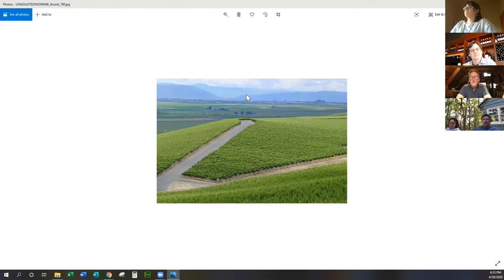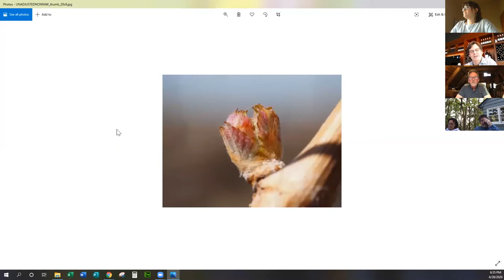Washington Sangiovese Virtual Tasting with Chuck Reininger & Ed Kelly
Explore Washington Sangiovese with REININGER Winery winemaker & founder, Chuck Reininger, and Vineyard Manager of Stillwater Creek Vineyard, Ed Kelly. Learn about Sangiovese and delve into the 2018 Helix Sangiovese and 2019 Helix Sangiovese Rosé.